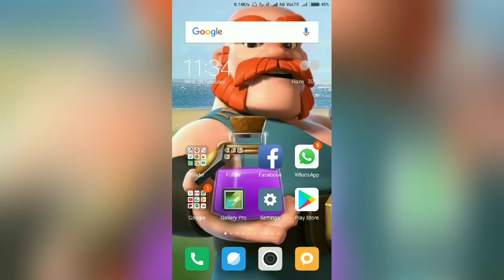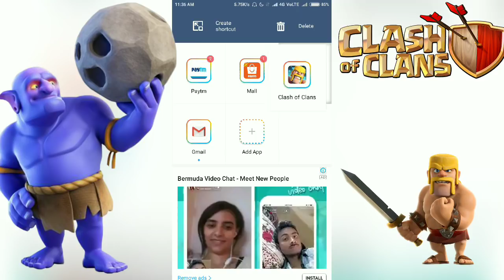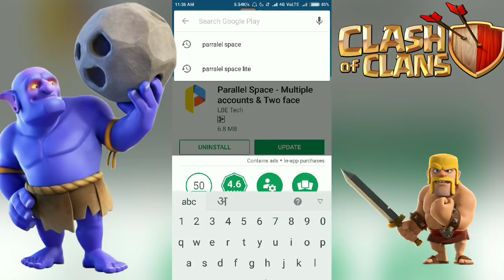HOW TO GET 4 CLASH OF CLAN ICON ON YOUR HOME SCREEN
4.Jatish=50rs paytm
5.Clash with A J=20rs
6.ari-clash= 20rs paytm

2nd clan tag=ULLU0890 for everyone

Music use in live = Ncs